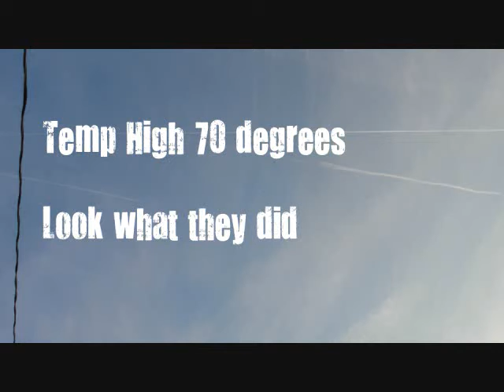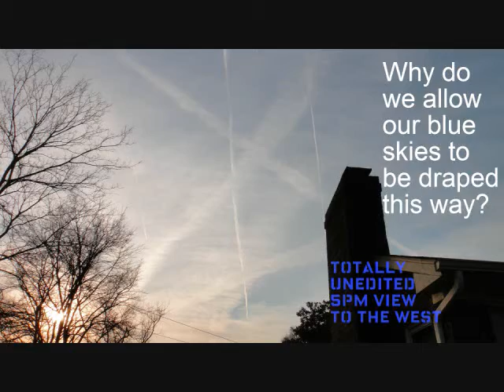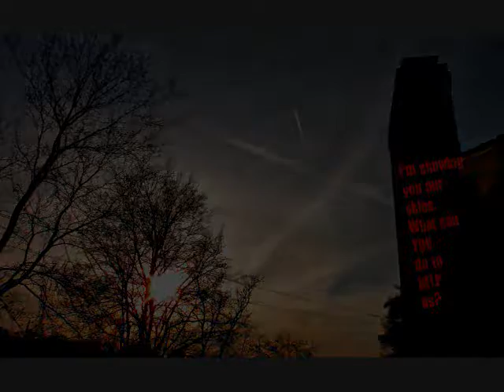Chemtrail Crimes.wmv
Chemtrailing over my house on Feb 27, 2012